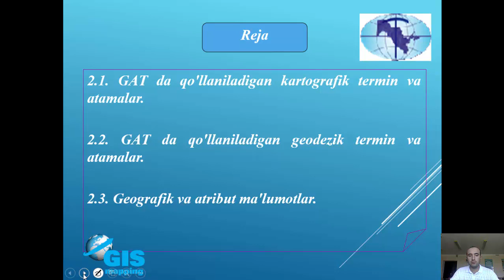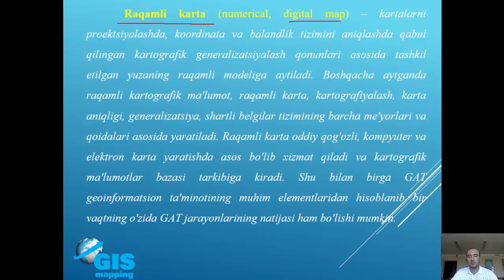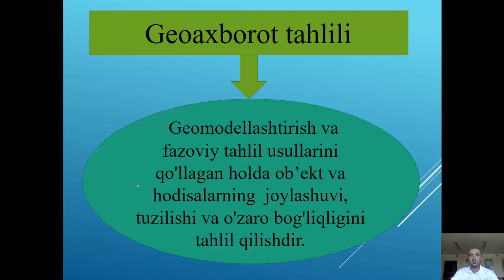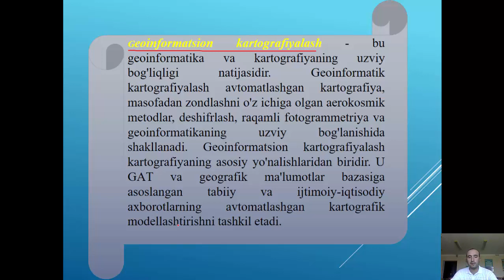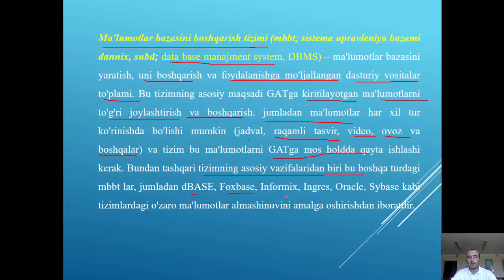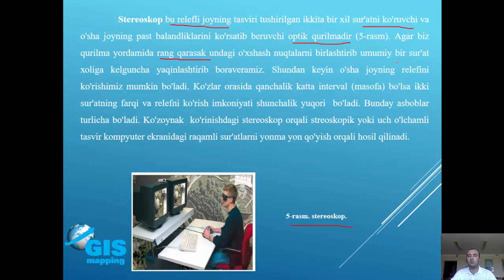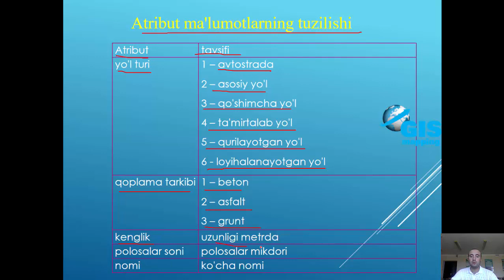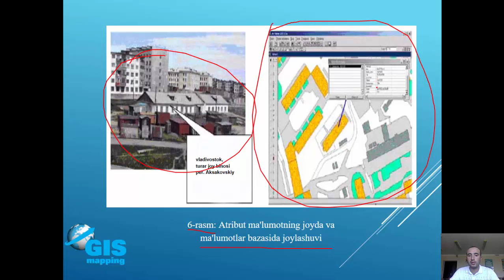Mavzu Geoaxborot tizim va texnologiyalarda qo`llaniladigan termin va atamalar